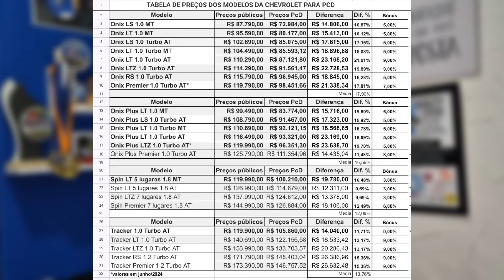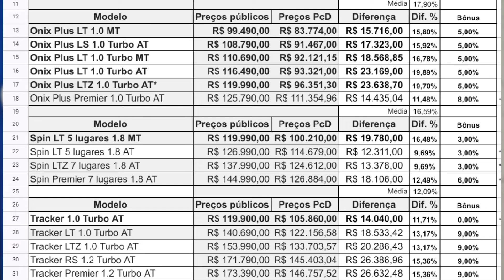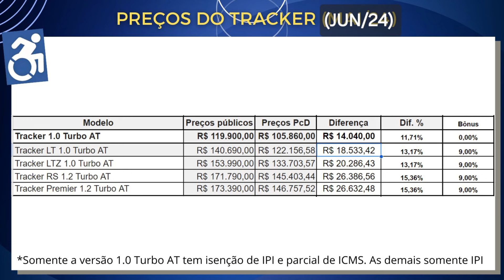CHEVROLET PARA PCD EM JUNHO - TRACKER RS ESTÁ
A Chevrolet divulgou a tabela de preços com isenções do mês de junho, em que manteve bônus de fábrica em vários modelos oferecidos com isenção de IPI apenas.

Livro "Dicas para Viver Bem Sobre Rodas":